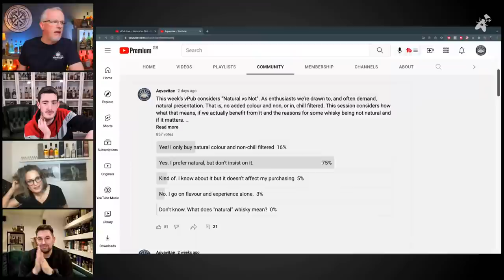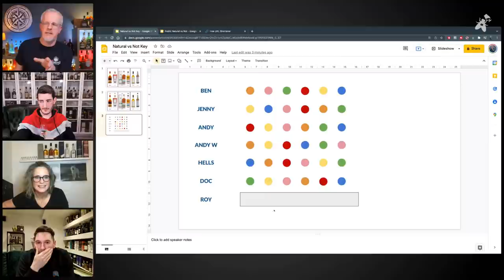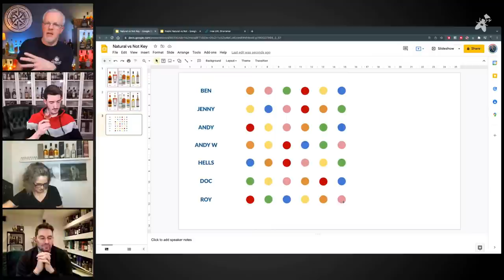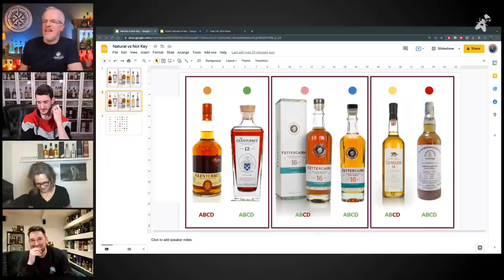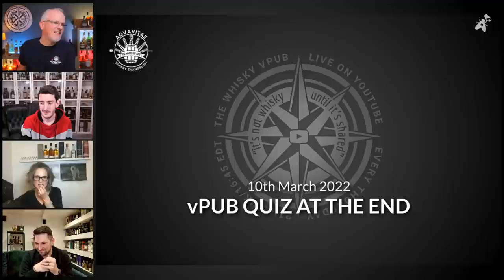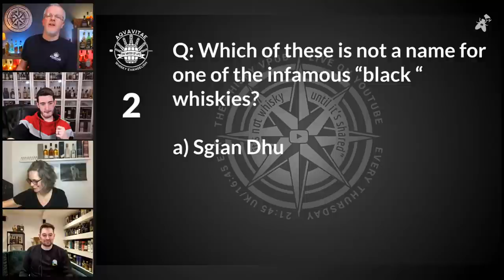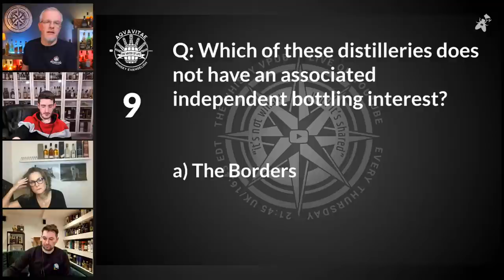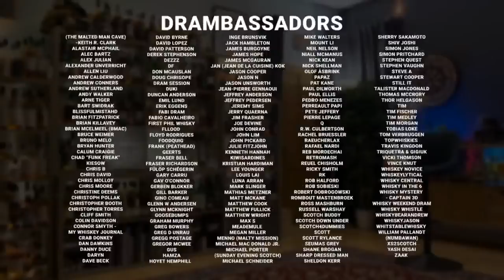vPub Live - Natural vs Not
It could be argued that there's a specific moment when we transition from casual sipper/drinker/enjoyer to invested enthusiast or perhaps a whisky geek.

For many, that moment could be when we've spent enough time learning about whisky that we discover the truth behind topics such as the addition of artificial colour, as well as the practice of chill-filtration and how it affects the bottling ABV.

It's a t this point we start to take notice and we may even make buying decisions based on these practices. In this respect, we are the extreme minority of whisky drinkers. Yet, it's 2022, and we're growing. We are also fortunate to have more of these "natural" choices than ever before. But how about we ask a few frank questions;

Do we actually detect an appreciable difference between these more natural releases and their 'altered' counterparts? Should it affect every buying decision or should we shun products that are not fully natural?

This is more than a discussion about our personal opinions and position on this, we also need to explore and consider. We need to try to taste the difference. We need to understand why they both exist and where they each might have a place.

In the absence of two bottles (from the same batch) one of which is natural and the other is less so, we'll do the best we can and drink some selected pours alongside each other. Blind. Of course.

Join me alongside guests as we consider Natural vs Not. Would love to see you there.

0:00 - Opening the vPub
1:54 - Intro to topic
4:48 - Welcome
10:18 - Transparency. Say the words.
13:37 - Beginners vs Enthusiasts & HP18yo
19:35 - We can't taste the difference!
31:15 - Guests Whisky Geek Ben, Jenny Karlsson & Andy from Malt Box
43:30 - What the community thinks
1:02:30 - The spread of preference!
1:06:25 - The guests reveal their thoughts (Ben does the Ben thing)
1:18:15 - The reveal & takeaway - don't trust Aqvavitae ;p
1:49:46 - Quiz at the End